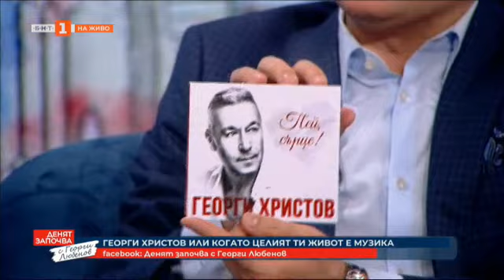Да бъдеш Георги Христов - единственият и неповторим изпълнител е специален гост на предаването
"Пей, сърце" е името на новия албум на обичания изпълнител Георги Христов. Това е името и на концерта на Георги Христов в НДК на 27 април. Така е озаглавено и неговото турне, което започва.